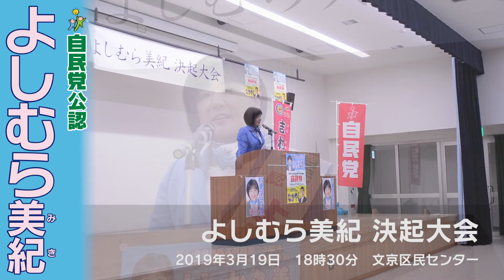よしむら美紀 決起大会（2019年3月19日）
2019年3月19日、よしむら美紀 決起大会が文京区民センターにて開催されました。
会場にて行われたよしむら美紀の演説をご覧いただけます。